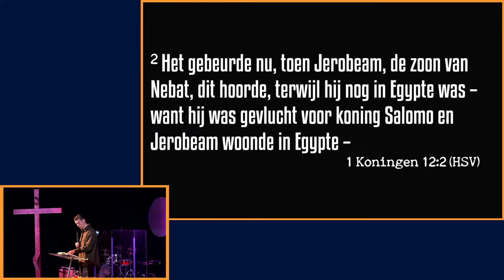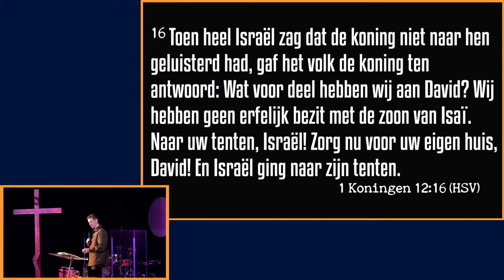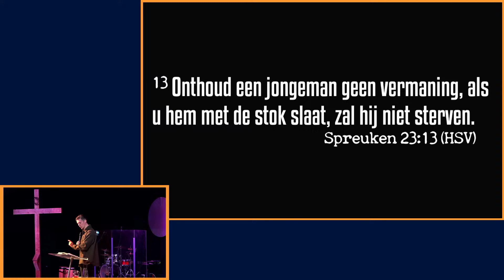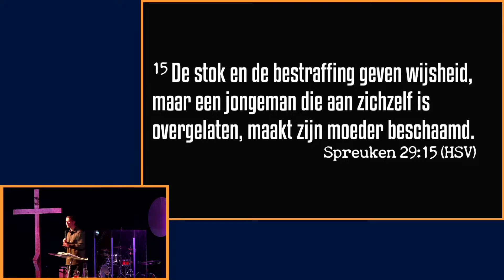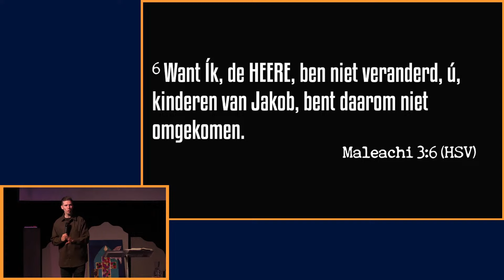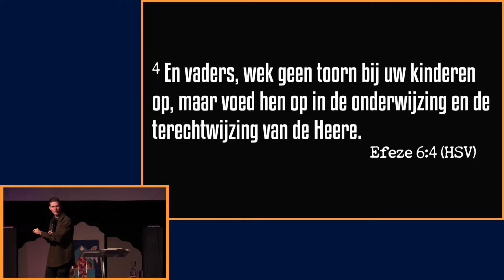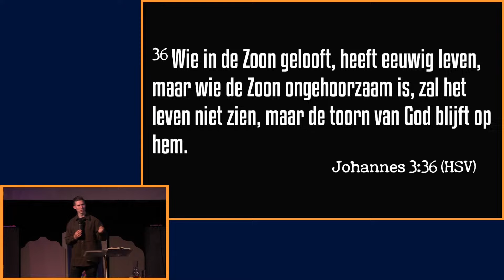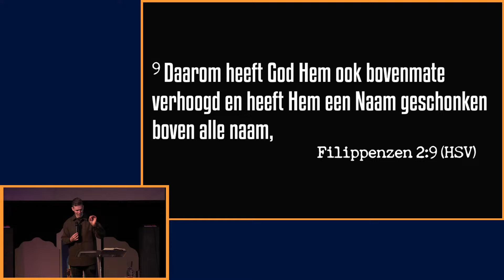Groei naar de Vader - Autoriteit van de Vader